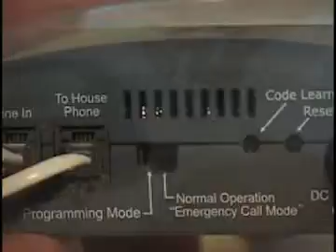LifeSentry installation video.wmv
Installation instructions for Acadian On Call's LifeSentry medical alert system.